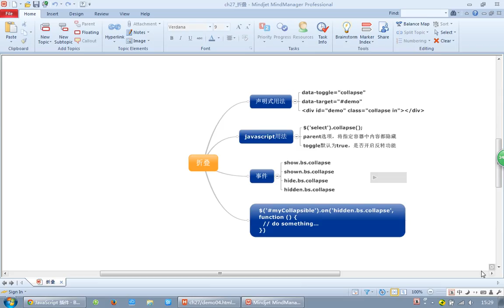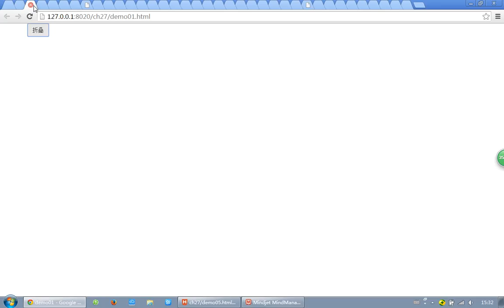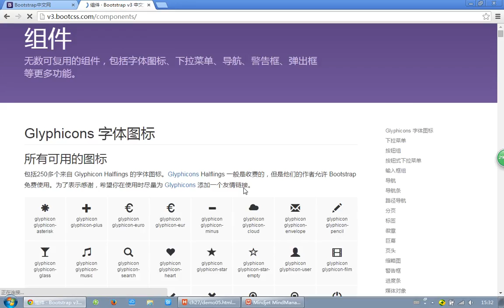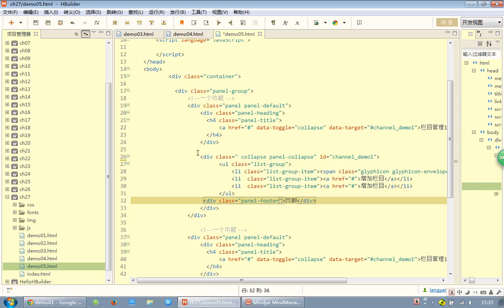bootstrap入门28 折叠练习